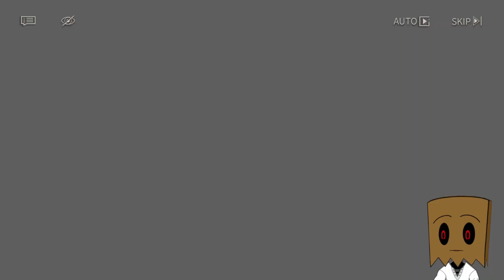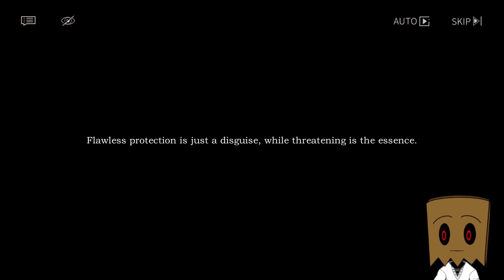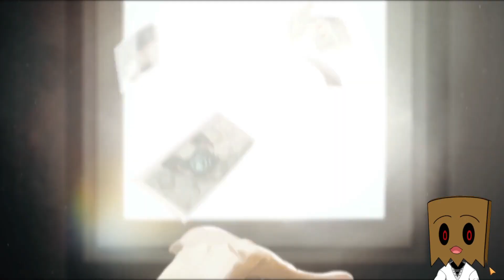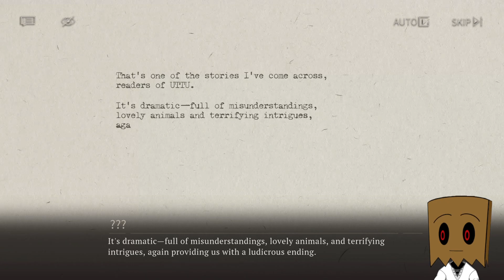[ Reverse 1999 ] F2P Challenge; Let's steal the Rimet Cup!